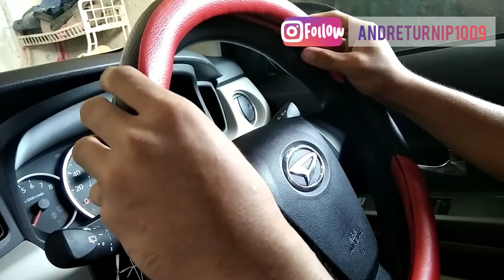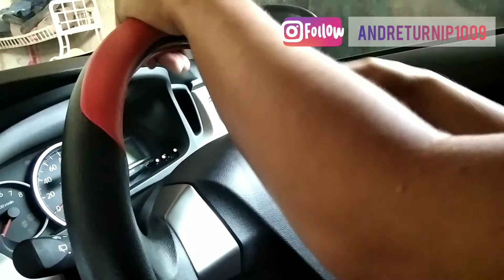TUTORIAL!!!! CARA MUDAH MEMASANG SARUNG STIR/COVER STIR MOBIL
Jadi di video kali ini berisi tentang tutorial cara mudah memasang sarung stir/cover stir mobil yang standard  dan bisa langsung di praktekan sendiri dirumah tanpa alat.